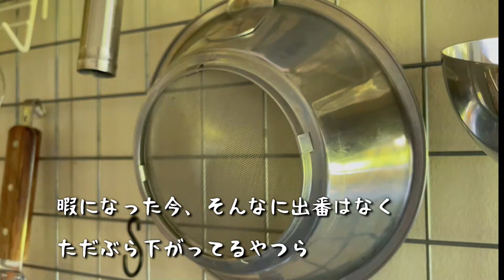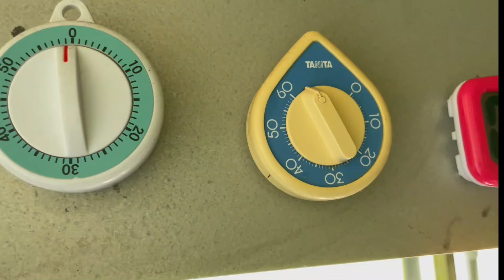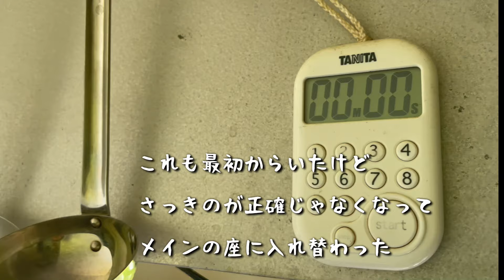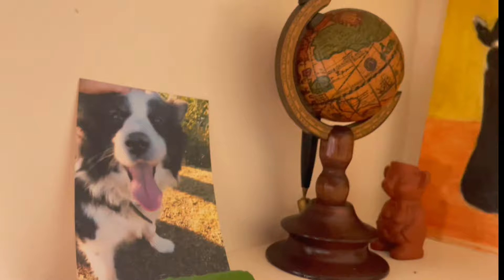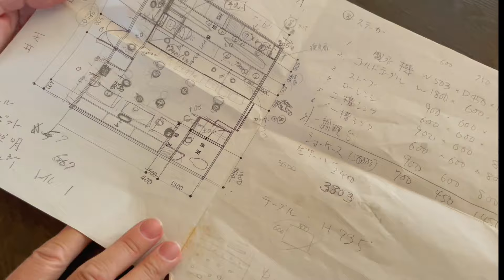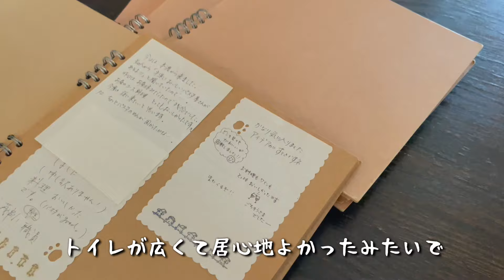ラ・モトは皆さまに愛されて嫌われて２５周年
６月７日はラ・モトの誕生日
オープン半年後に加入した食洗機君
去年の製氷機、台下冷蔵庫に続き逝きそうです
もう手の施しようが無いそうです

私の肉体もボロボロで夜の営業はあまりやりたくないので
ランチにお客さん沢山来てもらえるようにならないでしょうか
沢山と言っても、１日に５～６人が限界なんですが・・・
どうか、もう少し続けられるよう
ランチタイムのご来店お待ちしてます

メンバー限定の動画増やしていく予定です。